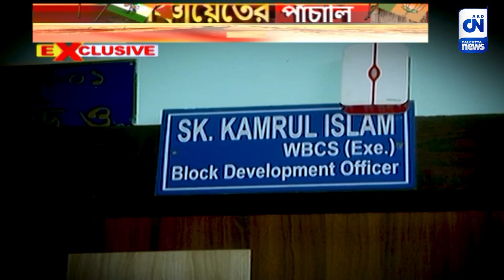মক্কা থেকে তৃণমূলের প্রার্থী, কমিশনের কোপে মিনাখাঁর বিডিও | Calcutta News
মক্কা থেকে মনোনয়ন সংক্রান্ত মামলায়  মিনাখাঁর তৃণমূল প্রার্থীর মনোনয়ন বাতিল। এই ঘটনায় অভিযোগের নিশানায় ছিলেন মিনাখাঁ ব্লকের বিডিও কামরুল ইসলাম।  এবার ওই বিডিওর বিরুদ্ধে কড়া পদক্ষেপ নিল রাজ্য নির্বাচন কমিশন। তাঁকে ছুটিতে পাঠানোর সিদ্ধান্ত নিয়েছে কমিশন।